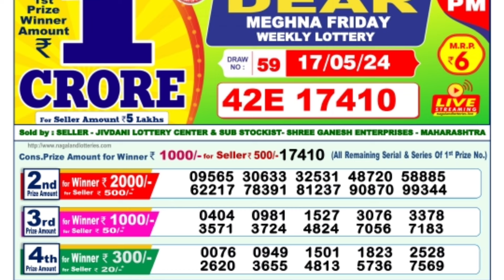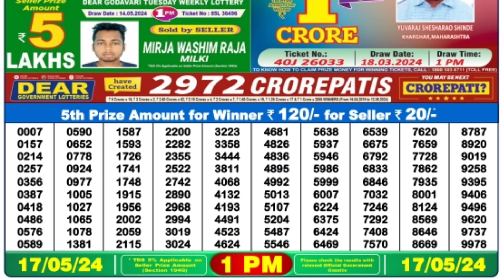🔴 Morning 1 P.M. Dear Nagaland Live Lottery Sambad Result Today ll Date-17/05/2024 ll